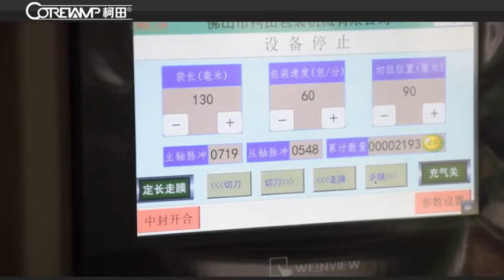coretamp Multi-Function Packaging Machines for car keys